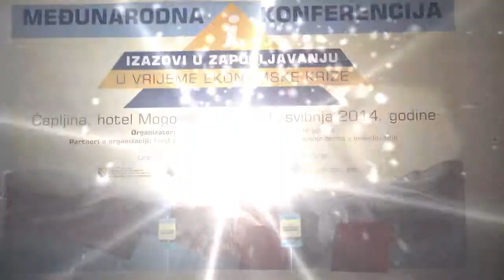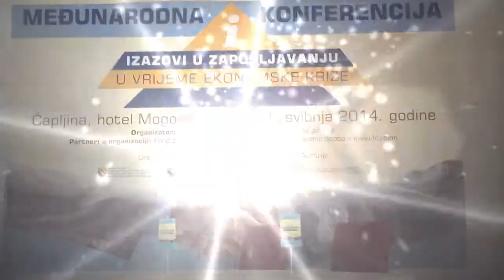Izazovi u zapošljavanju u vrijeme ekonomske krize - Čapljina 20.05.2014.